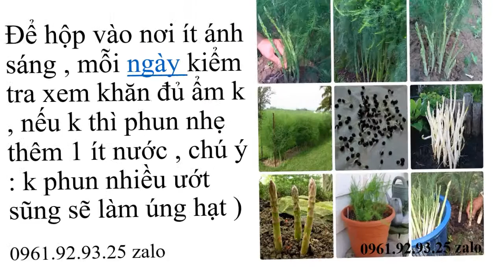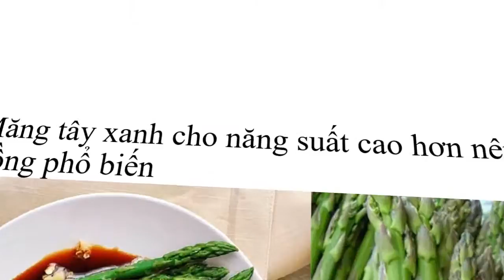Cách Ươm Hạt Giống Măng Tây 0961929325